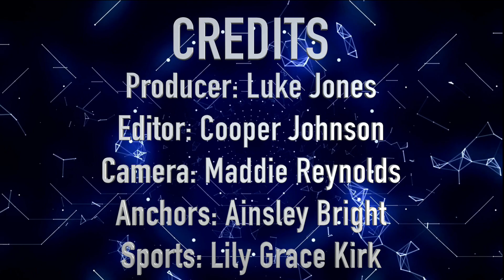Patriot Vision, March 22, 2024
0:00 Intro
0:32 Student Council Elections
0:52 Patriots Sports
2:18 Credits